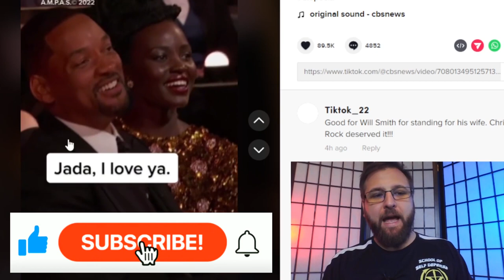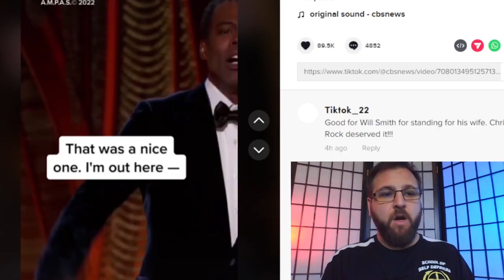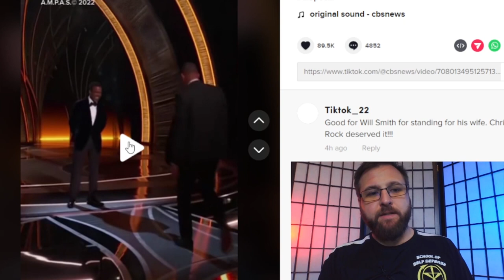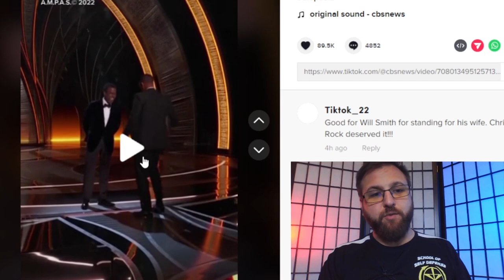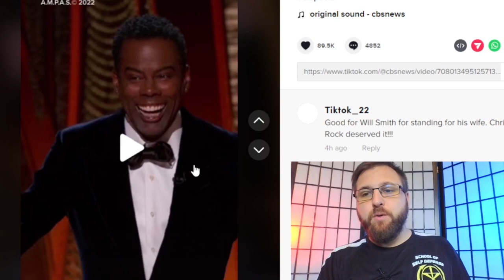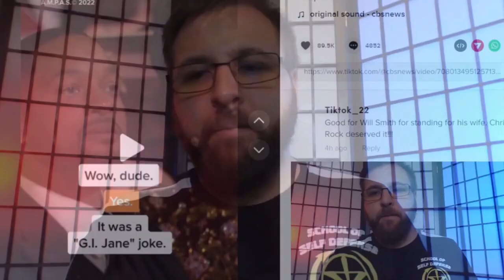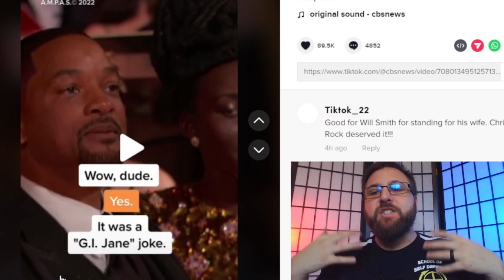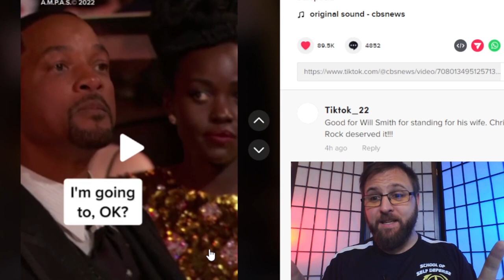Will Smith Slaps Chris Rock - Self Defense Expert Reacts